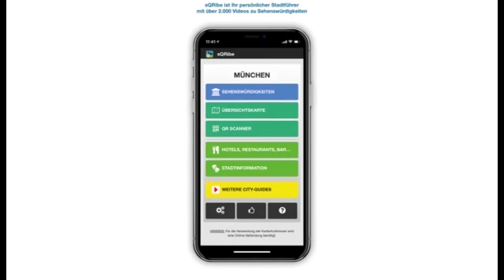Thermen am Viehmarkt in Trier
Bei Bauarbeiten unterhalb des Geländes des ehemaligen Viehmarkts stieß man 1987 auf archäologische Zeugnisse aus der Gründungszeit von Trier. Darunter fanden sich Fundamente römischer Häuser sowie die Grundmauern eines größeren Baus.

Bei weiteren Grabungen stellt es sich heraus, dass es sich hier um eine Thermenanlage handelte, mit deren Bau die Römer etwa 80 n. Chr. begonnen hatten. Die Thermen waren so ausgerichtet, dass das Warmbad Sonnenlicht aus Süden bekam. Das Kaltbad hatte seine Fenster gegen Norden.

Die Therme hatte eine Gesamtfläche von mehr als 8000 Quadratmetern und war damit zwar kleiner als die Barabarathermen, hätte aber die Kaiserthermen bei weitem übertroffen, wenn diese fertiggestellt worden wären. Nach dem Rückzug der Römer verfielen diese Thermen und wurden als Steinbruch genutzt. Der Kapuzinerorden errichte im 17. Jh. auf dem Gelände mehrere Gebäude und legte einen Klostergarten an. Als der Orden im Rahmen der Säkularisation aufgelöst wurde, nutzte man den Platz als Viehmarkt.

Um die Ausgrabungen vor Witterungseinflüssen zu schützen, wurde das Grabungsgebiet mit einem schützenden Glasbau überbaut.